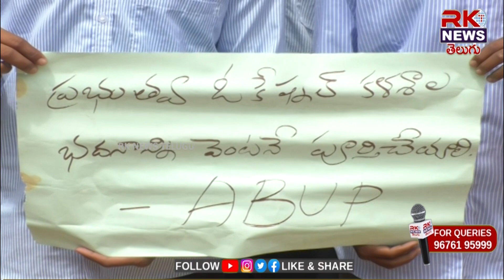తరగతి గదులు లేక విద్యార్థుల అవస్థలు... నిరసనలు //RK NEWS//